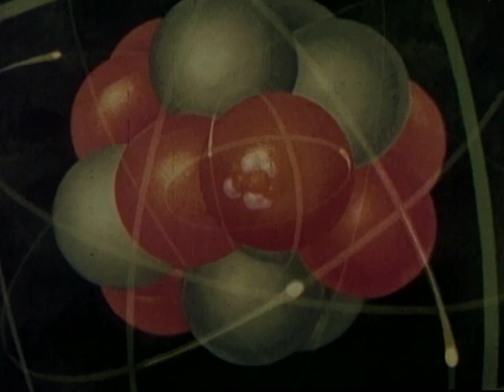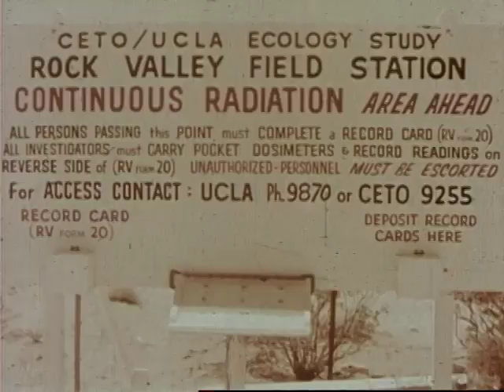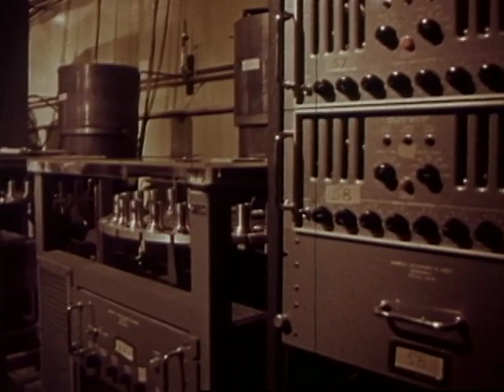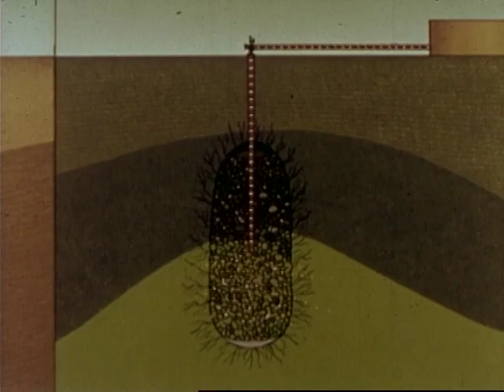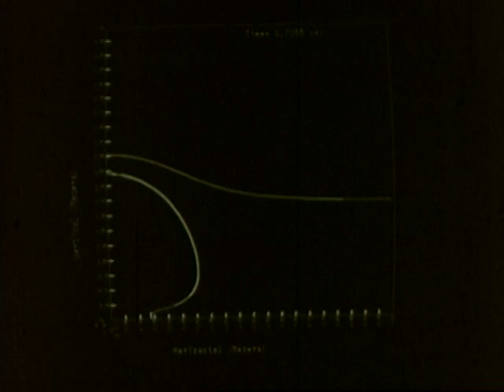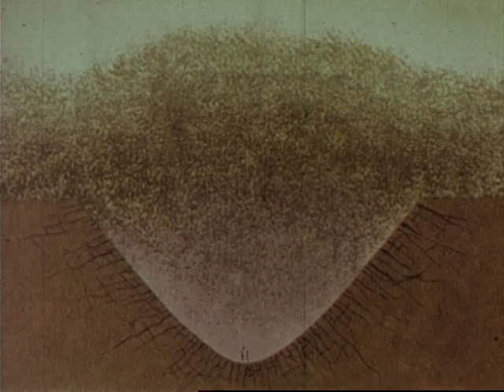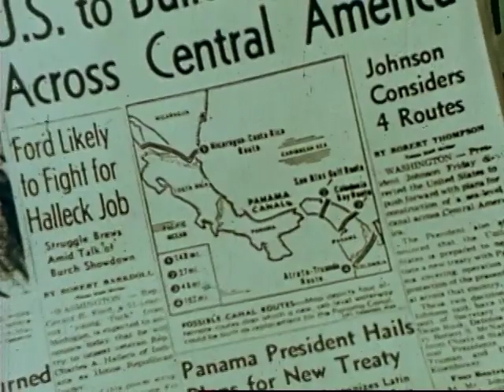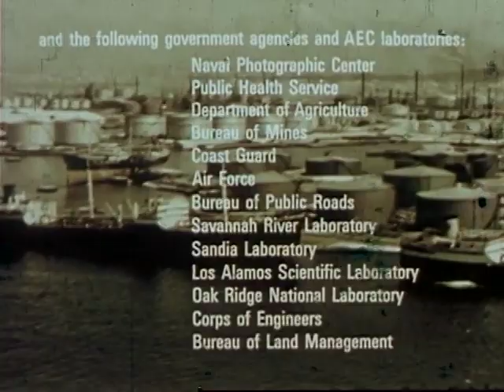"Operation Plowshare - Atoms for Peace" AEC Propaganda Film 1961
Atomic Energy Commission - San Francisco Operations Office
Operation Plowshare - Atoms for Peace  1961 Propaganda Film
Atomic Fracking, Nuclear Mining, Nuclear Excavation, Mojave Desert Road Cut,
Panama Canal, and much more.
Great Idea but as they say in the film "except for the radiation, there is no difference in the use of nuclear weapons or conventional explosives"
Turns out it was that one tiny difference that made this one of the dumbest ideas
any group of humans had since the invention nuclear weapons!
Fun Phrases:
To Bring Commerce where nature has decreed there will be isolation.
Radioactive products created during nuclear explosions could possibly be mass produced in underground detonations.
Relatively inexpensive (compared to TNT).
Footage from Gnome Test. Sedan Test, And many others

This movie is part of the collection: Prelinger Archives from Archive.org
Public Domain / Share Alike